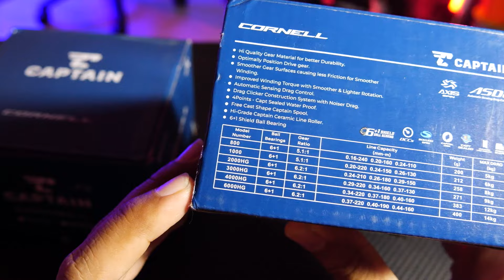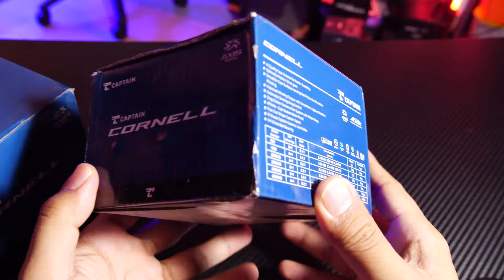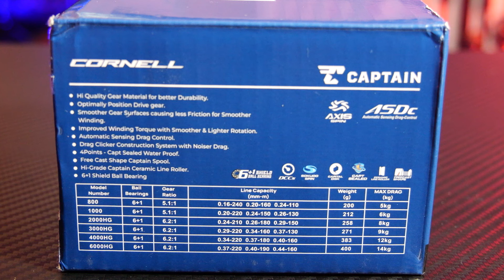REEL INI UDAH PALING RECOMENDED DI BAWAH 200 RIBU | CAPTAIN CORNELL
Link Pembelian